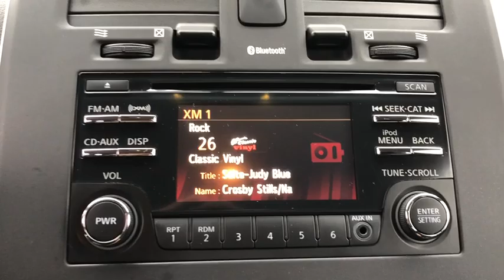2013 Nissan Leaf Milford, Franklin, Bellingham, Mendon, Hopkinton, MA S6961A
Glacier White Used 2013 Nissan Leaf available in Milford, Massachusetts at Milford Nissan. Servicing the Franklin, Bellingham, Mendon, Hopkinton, MA area.

Milford Nissan
320 E Main S

Clean CARFAX. Local Trade, Charge Package, 16 Steel Wheels w/Covers, 4 Speakers, AM/FM radio: SiriusXM, Cloth Seat Trim, Heated Front Bucket Seats, Heated rear seats, Radio: AM/FM/Single In-Dash CD/MP3/WMA, Remote keyless entry. 2013 Leaf Nissan S Charge Package Glacier White 80kW AC Synchronous Motor Single Speed Reducer 129/102 City/Highway MPGbrbrAll Premium Stock Preowned Vehicles undergo a 100 + Point Inspection by a Certified Nissan Technician and are delivered fully serviced always including a fresh oil change! Guaranteed two keys with purchase. Free Copy of Vehicle CarFax History Report is available. Extended Warranties are always available and we can finance everyone!brbrAll preowned vehicles equipped with factory Sirius XM will receive 3 months full service free. Milford Nissan is a family owned and pet friendly dealership located minutes from both exits 19 and 20 off Interstate 495. Our honest pricing is always lower than market competition! We are a one stop full service shop with over 60 employees in a 35,000 square feet facility. We have the most experienced Nissan technicians in the business and can handle all of your vehicles needs including a full service collision center. Don't forget to click the complimentary CarFax Report link on all of our listings! 100 pre-owned vehicles in stock! 70 Factory Certified Nissans in Stock! **We make every effort to represent our vehicles as honestly as possible, however we may make an error in our listing. Certified Vehicles are priced including a small rebate for financing with Nissan's Captive finance company. Cash deals and outside financing will not be able to claim this Nissan captive financing rebate!brbrAwards:br * 2013 KBB.com 10 Best Green Cars